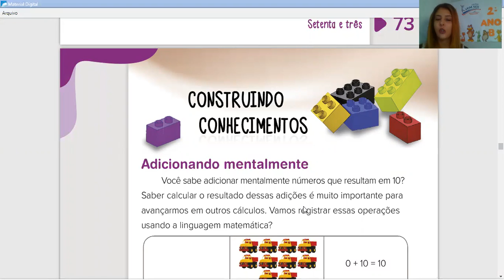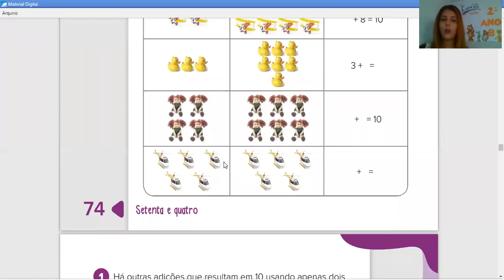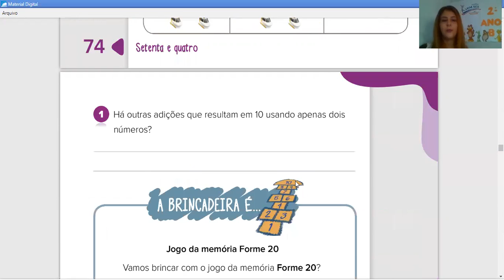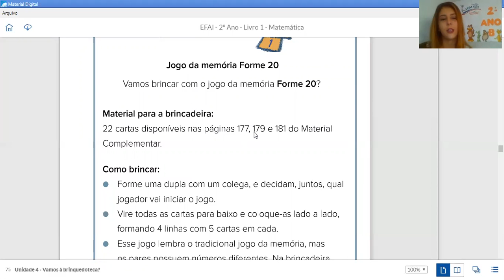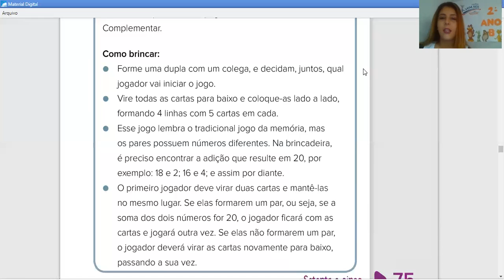07/05 - 2°ano B (Profª Bruna): Matemática - "Adicionando mentalmente.".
Adicionando números mentalmente que resultam em 10.